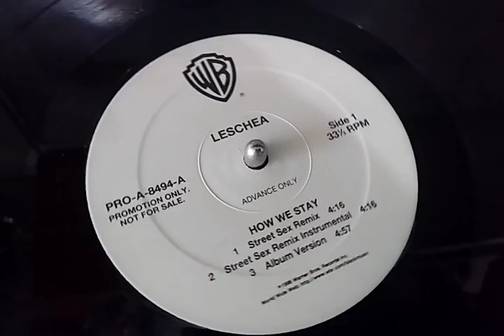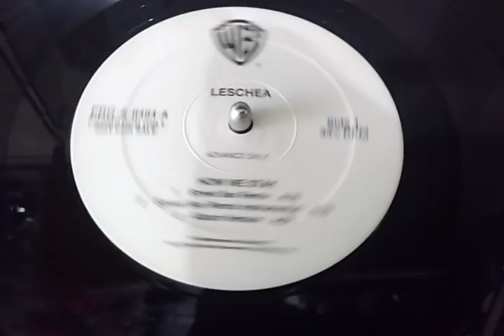Leschea - How We Stay By 12 Inches Brasil